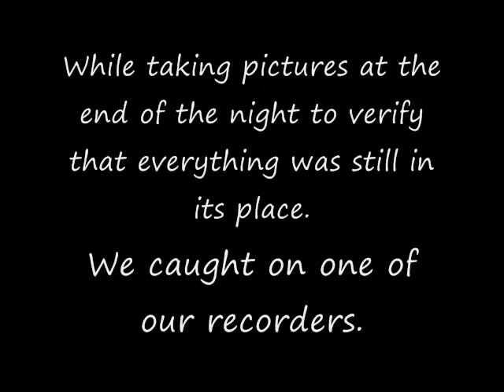Pasadena Paranormal EVP